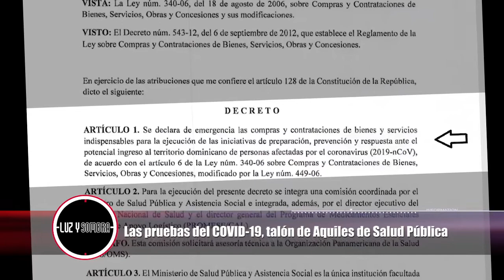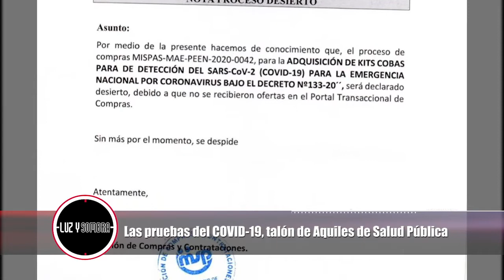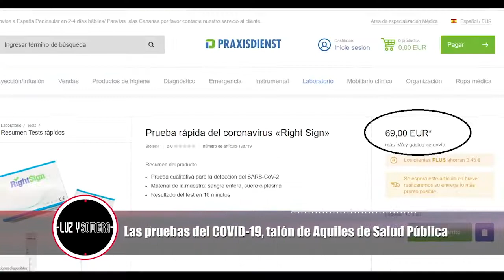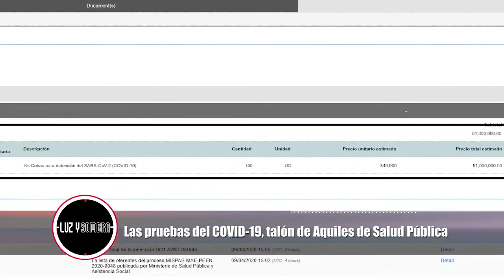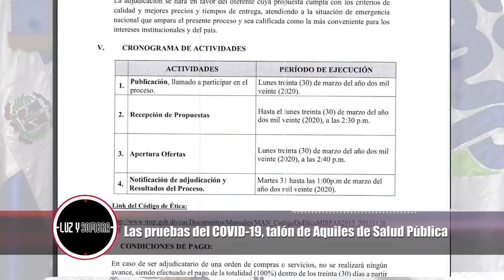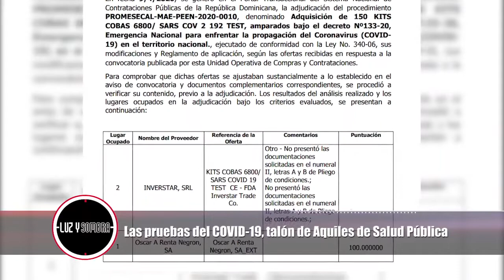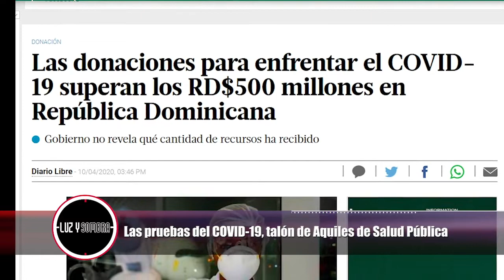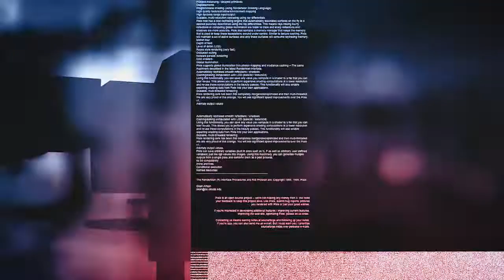Las pruebas del COVID 19, el talón de Aquiles de Salud Pública